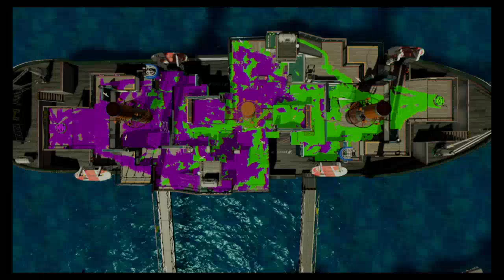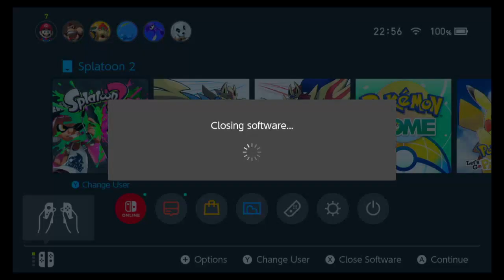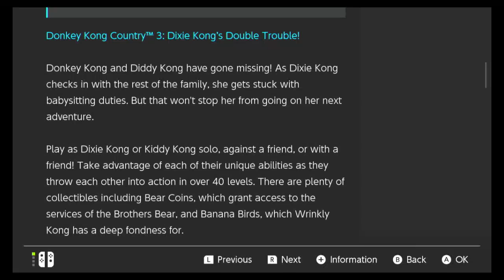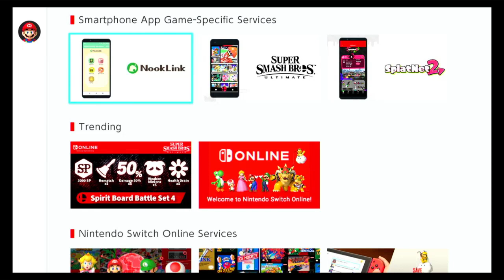LioRevivo007's Live PS4 Broadcast live play PS4 and Switch Games. Splatoon 2